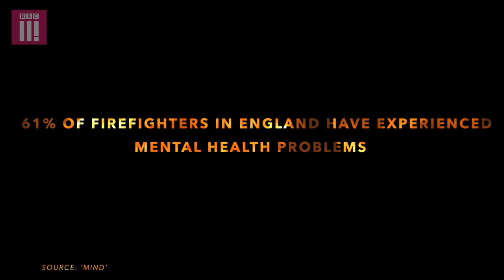Life, Death and Firefighting | Things I Can't Unsee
In the third part of this powerful series on hidden experiences and stories across Britain, fire fighters open up about the awful things they have witnessed in their line of work, including the tragic death of a six month old child.

If you, or someone you know, have been affected by bereavement, or child bereavement, the following organisations may be able to help.